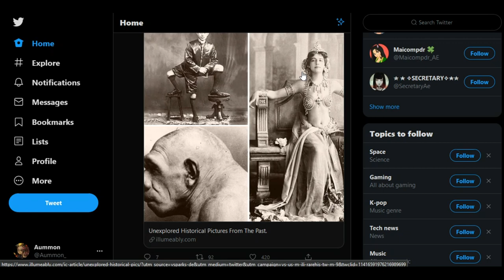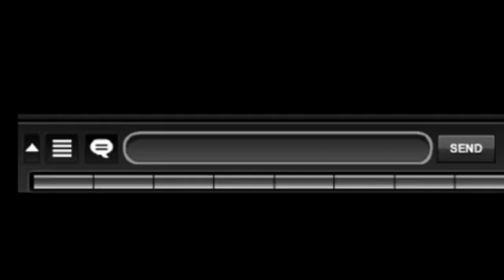VOID AURA BOOST!